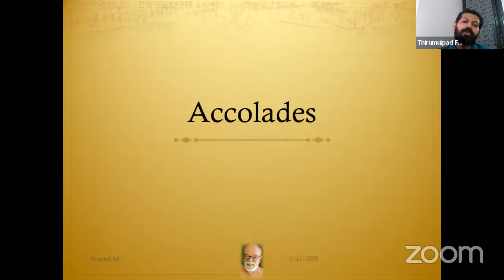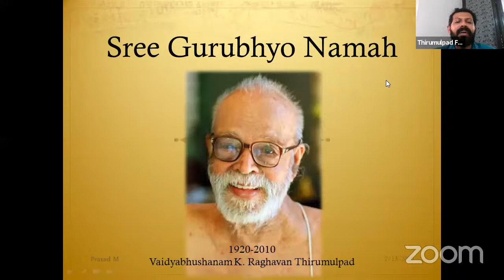BODY-MIND RELATION IN HEALTH & DISEASE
VKRTF Tadvidya Sambhasha 9

Experts
Vaidya Parvatheedevy M. P.
Vaidya Suhas Kumar Shetty

Discussant
Vaidya Sethuraj K. S.